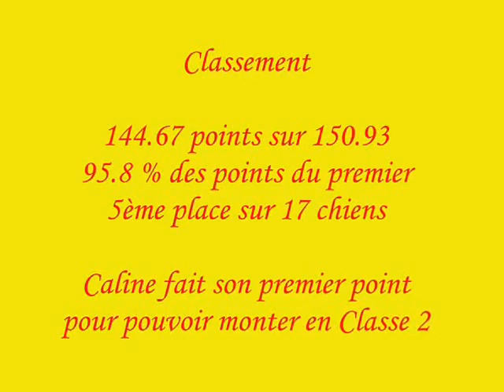Obé-Rythmée - Caline Andy's Friends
Concours Officiel et Fun de DogDance à Palexpo, le 9 novembre 2013 - Classe 1